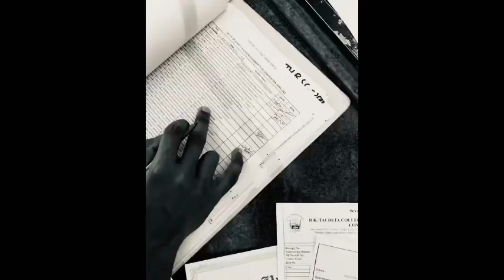SHE SAID DON’T CHASE ME-Louis D’Souza || label_from_BG || prod. by Vivek Tambe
Through this song you are going to hear some moments of Louis D'Souza's love story.

Artist- Louis D’Souza
Lyrics- Louis D’Souza
Composed by Louis D’Souza
Beat produced and arranged by Vivek Tambe
Mixed and Mastered by Vivek Tambe
Director- Crew
Camera man- Crew
Video edit by- Crew
Other arrangements and Supportive hands- Mc_Sk and Vicky Thorat Vivek tambe